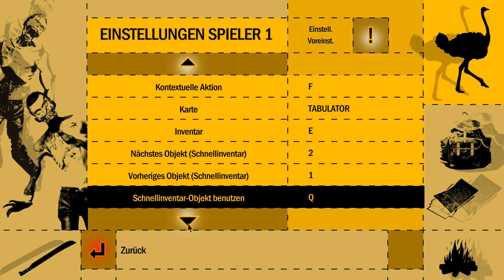Let's Play How To Survive #02 [German] [HD] Ramon!